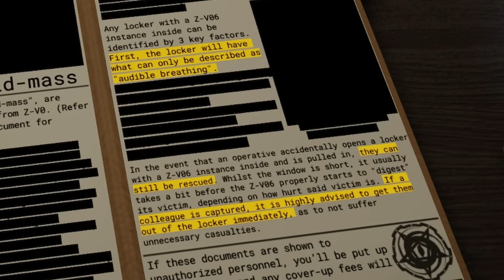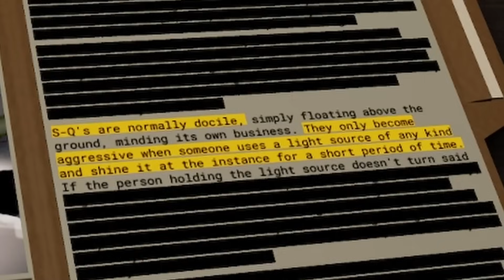Utforskar Roblox PRESSURE...